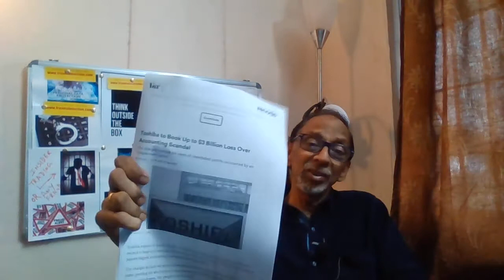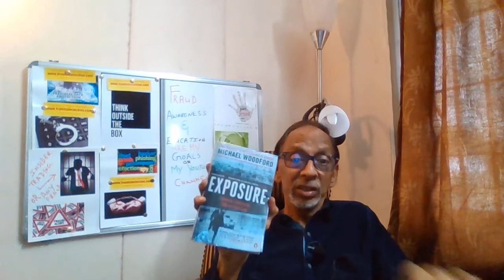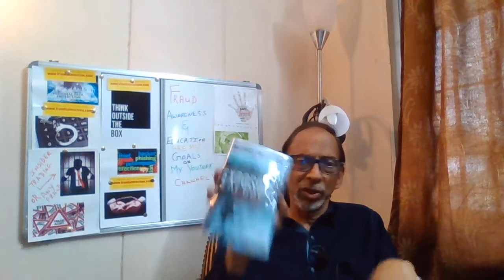SAMURAI CODE-JAPAN CORPORAE CULTURE & WAY OF LIFE